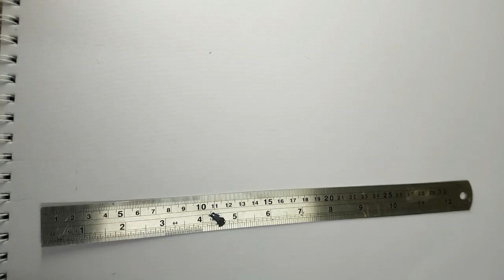Water color Painting for beginners- Basic methods and easy to learn | SR ART & CRAFT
SR ART & CRAFT  : Basic Water color Painting for kids